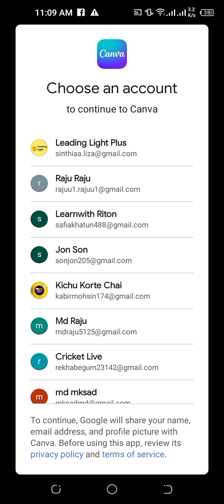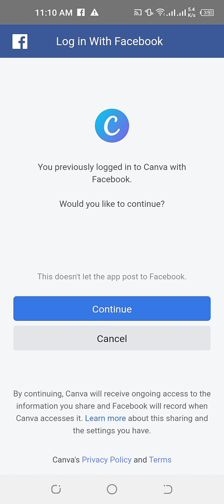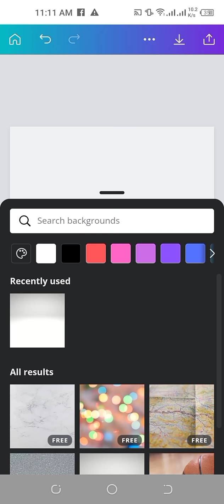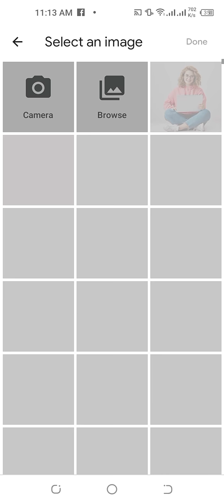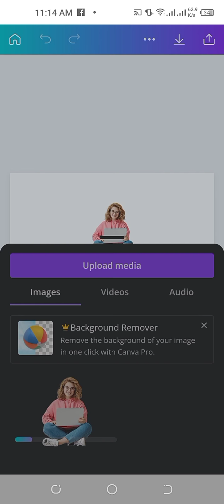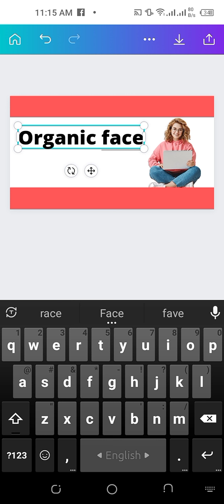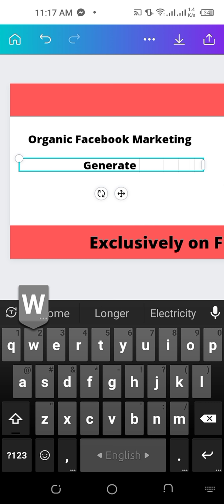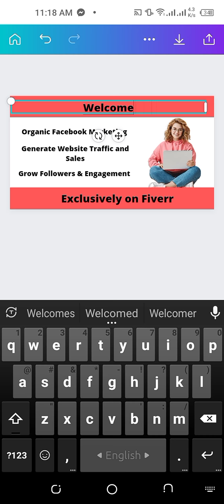Canva থেকে গিগ ইমেজ করার ভিডিও।